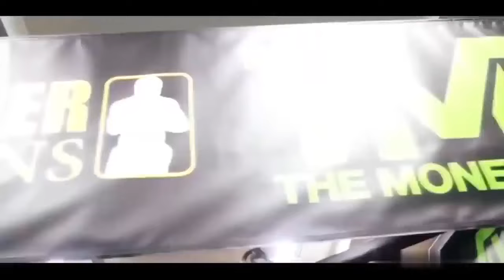Workout Music Mix 2022 🔥 Best Gym Music 🔋 Gym Motivation Music 🔋 #5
Best Gym Music Mix 2022 🔋 Best Workout Motivation Music 2022 🔋 Female Fitness Motivation 🔋

📌📌I am very happy and happy to have you all here. My channel cannot generate revenue, but I do it for the passion and for the people who love me. Recently I have also had difficulty due to the pandemic. If possible, offer me a cup of coffee ☕. Thanks very much!

★COPYRIGHT / LICENSING★
★Thanks for Video:
▶ Female Fitness Workout Videos

gym workout musi
best gym musi
Fitness Music
gym motivation
Female Fitness Motivation
motivation video
me